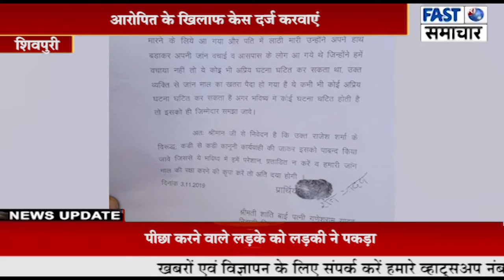शांति बाई बोले, पड़ोसी निकालना चाहते हैं कॉलोनी से, मदद करें